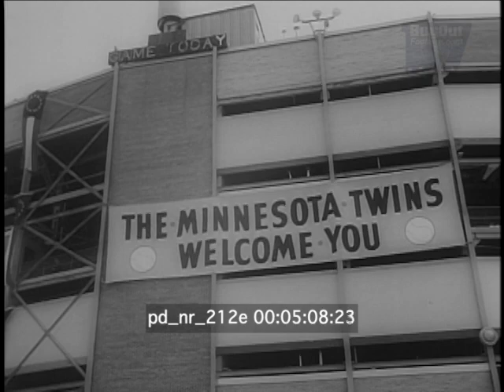New Pro Baseball Team Minnesota Twins 1961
Big League baseball comes to Minnesota as the Twins open their season before 25,000. Made possible by the expansion of the American League. The new club is leading the league in their debut, but goes down to defeat before the Washington Senators. Baseball czar Fred Frick, Joe Cronin President of the American League. Governor Elmer Anderson throws out first ball.